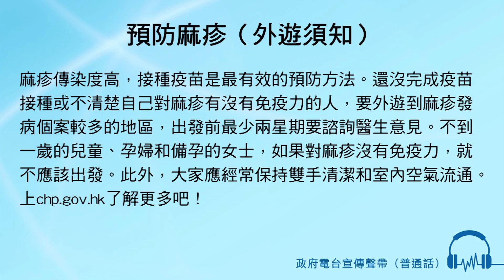預防麻疹（外遊須知）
男： 麻疹傳染度高，接種疫苗是最有效的預防方法。
 還沒完成疫苗接種或不清楚自己對麻疹有沒有免疫力的人，要外遊到麻疹發病個案較多的地區，出發前最少兩星期要諮詢醫生意見。不到一歲的兒童、孕婦和備孕的女士，如果對麻疹沒有免疫力，就不應該出發。此外，大家應經常保持雙手清潔和室內空氣流通。
 上chp.gov.hk了解更多吧！